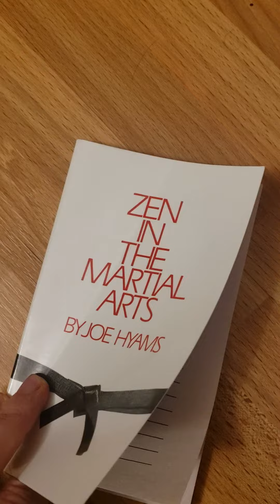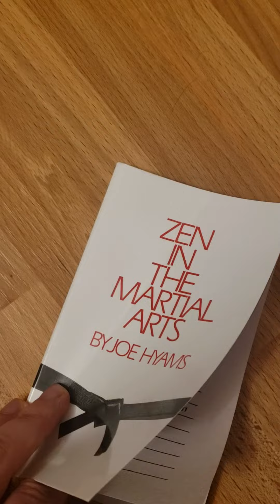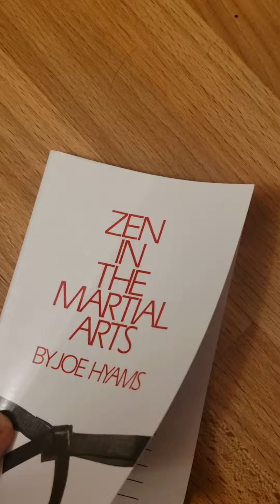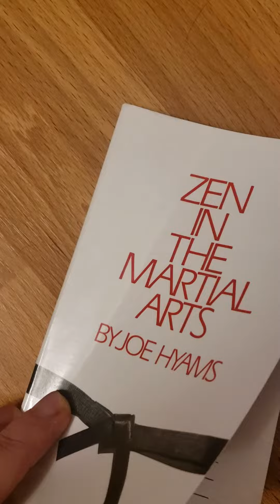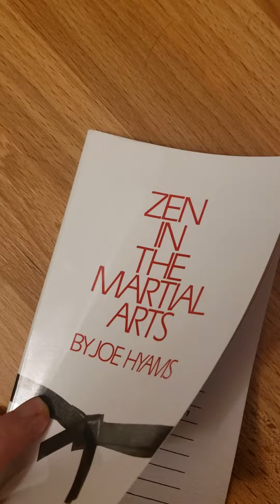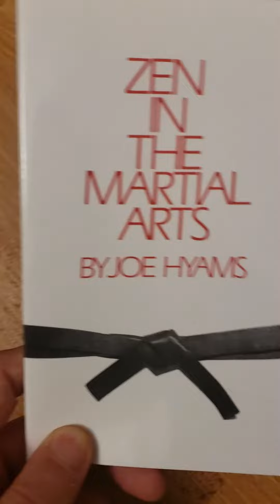Zen in the Martial Arts by Joe Hyams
Zen in the Martial Arts is a quick and enjoyable read.  Even if you aren't into martial arts, there are some valuable tidbits of information here.